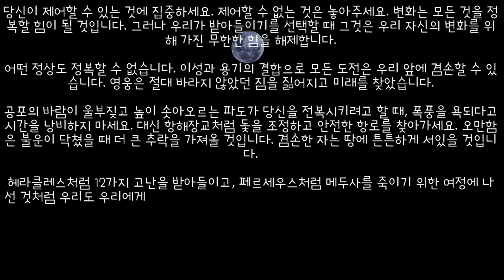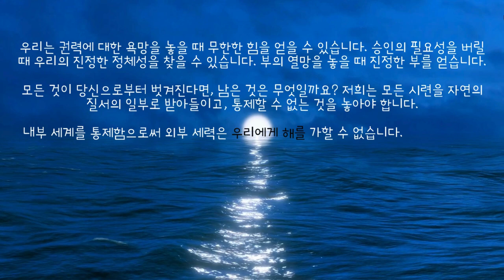내면 강함을 위한 스토이즘 지혜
매일 지나가는 동안 당신의 캐릭터는 점점 드러나게 됩니다. 모든 것이 당신으로부터 벗겨질 수 있습니다. 그럼 남은 것은 무엇일까요?

우리의 내면 세계를 통제할 때 외부의 힘은 우리를 해치지 못합니다. 폭풍 중심에 남아 있으세요. 주변이 혼돈 속에 있을지라도 당신의 마음을 이성의 요새로 만드세요. 마음을 깨뜨릴 수 있는 것이 있을까요? 평범한 생활을 두려워하지 않는 자에게 어떤 해가 올까요? 모든 시련을 자연의 질서의 일부로 받아들이고 통제할 수 없는 것을 놓아주는 자에게는 어떤 해가 올까요?

마음을 동요시킬 수 없다면 무엇이 남아 있을까요? 삶은 우리 모두를 꺾을 것입니다. 강인한 영혼의 표식은 전진하려는 자에 의해 보입니다.

권력에 대한 욕망을 버릴 때 우리는 무한한 힘을 얻습니다. 승인의 필요성에서 자유로워지면 진정한 정체성을 되찾습니다. 부의 열망을 멈출 때 진정한 부를 얻습니다.

목적을 잡고 고통이 헛되지 않도록 하세요. 어려움에 대한 당신의 인식은 마음의 상태를 결정할 것입니다. 그것들을 강해지는 기회로 볼 것인가요? 아니면 당신을 약화시키기 위해 보내진 부당한 일로 보십니까? 선택의 힘은 당신 안에 있습니다.

시간은 빠르게 흐릅니다. 미루지 말고 현재에 머물며 최선을 다해주세요.

당신이 제어할 수 있는 것에 집중하세요. 제어할 수 없는 것은 놓아주세요. 변화는 모든 것을 정복할 힘이 될 것입니다. 그러나 우리가 받아들이기를 선택할 때 그것은 우리 자신의 변화를 위해 가진 무한한 힘을 해제합니다.

어떤 정상도 정복할 수 없습니다. 이성과 용기의 결합으로 모든 도전은 우리 앞에 겸손할 수 있습니다. 영웅은 절대 바라지 않았던 짐을 짊어지고 미래를 찾았습니다.

공포의 바람이 울부짖고 높이 솟아오르는 파도가 당신을 전복시키려고 할 때, 폭풍을 욕되다고 시간을 낭비하지 마세요. 대신 항해장교처럼 돛을 조정하고 안전한 항로를 찾아가세요. 오만함은 불운이 닥쳤을 때 더 큰 추락을 가져올 것입니다. 겸손한 자는 땅에 튼튼하게 서있을 것입니다.

헤라클레스처럼 12가지 고난을 받아들이고, 페르세우스처럼 메두사를 죽이기 위한 여정에 나선 것처럼 우리도 우리에게 부여된 시련에 맞서야 합니다. 이 모험 중에 우리의 진정한 힘과 캐릭터가 드러납니다.
온전한 마음으로 삶의 난관에 맞서 나아가는 우리는 마치 헤라클레스가 그의 열두 가지 고난을 극복했던 것처럼, 우리의 진정한 힘과 성품을 발견하게 됩니다.

우리가 바람이 울부짖고 파도가 치고 있는 상황에서는 당신의 시간을 낭비할 여유가 없습니다. 대신 조정해야 할 돛을 조절하고, 안전한 방향으로 항해해야 합니다. 오만함은 불운을 불러올 뿐입니다. 겸손은 안정을 유지하고 땅바닥에 굳건하게 서도록 도와줍니다.

모든 도전은 우리의 이성과 용기를 결합시킴으로써 굴복시킬 수 있습니다. 용기 있는 영웅은 자신이 바라지 않은 짐을 견고하게 지고 있습니다.

생각하고 행동하는 방식은 우리의 삶을 결정짓습니다. 우리는 어려움을 성장의 기회로 삼을 수도 있고, 자신을 약화시키는 불공정한 일로만 보일 수도 있습니다. 선택의 힘은 우리 안에 있습니다.

시간은 소중하고 빠르게 흐릅니다. 우리는 미루지 말고 현재에 집중하고 최선을 다해야 합니다.

우리가 제어할 수 있는 것에 집중하고, 제어할 수 없는 것은 놓아야 합니다. 변화는 모든 것을 정복할 수 있는 힘입니다. 우리는 이 변화를 받아들이고 그 안에 내재된 무한한 힘을 개방할 수 있습니다.

우리는 권력에 대한 욕망을 놓을 때 무한한 힘을 얻을 수 있습니다. 승인의 필요성을 버릴 때 우리의 진정한 정체성을 찾을 수 있습니다. 부의 열망을 놓을 때 진정한 부를 얻습니다.

모든 것이 당신으로부터 벗겨진다면, 남은 것은 무엇일까요? 저희는 모든 시련을 자연의 질서의 일부로 받아들이고, 통제할 수 없는 것을 놓아야 합니다.